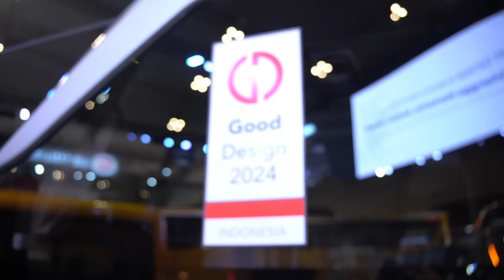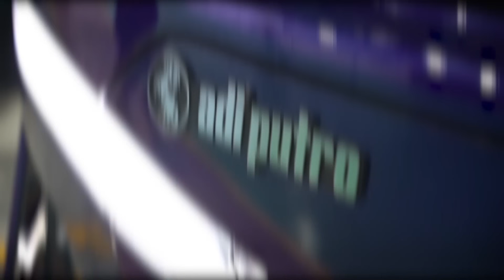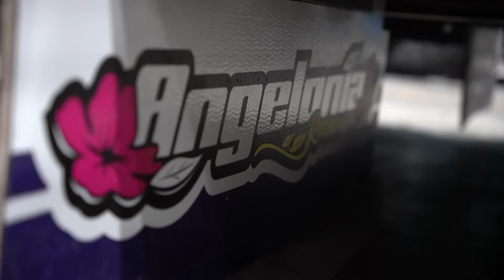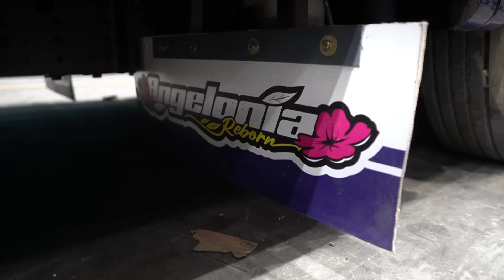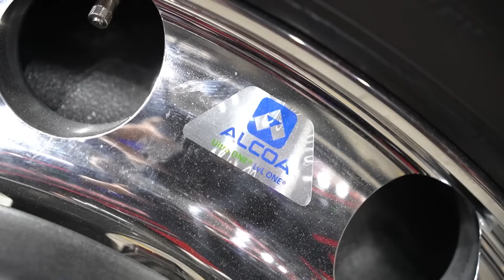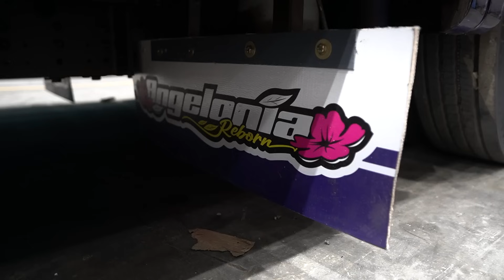RILIS LAGI DAN LAGI : ANGELONIA REBORN - JETBUS5SHD PO PHD TRANS HINO RM 280 ABS EURO4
Review unit terbaru milik PO PHD Trans dengan konsep yang berbeda, penasaran?

Cusss, langsung tonton video ini sampai selesai untuk mendapatkan informasi selengkapnya.

Semoga sukses selalu untuk PO PHD Trans bersama Karoseri Adi Putro.

TIMELINE VIDEO :

00:00 : INTRO DAN OPENING DI KAROSERI ADI PUTRO

06:52 : NGOBROL BARENG OWNER PO PHD TRANS

15:20 : NGOBROL BARENG DRIVER PHD TRANS

22:54 : CLOSING